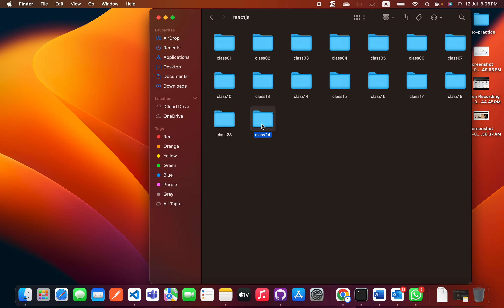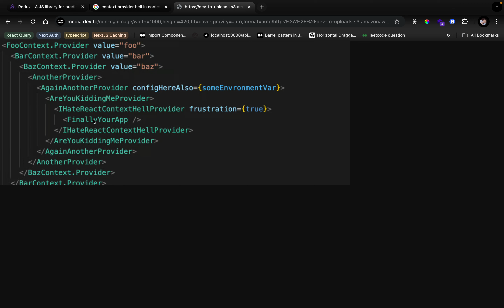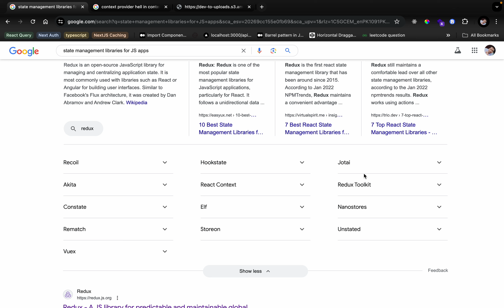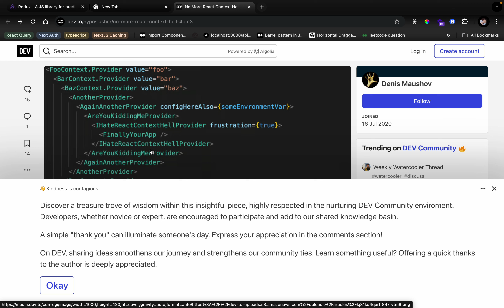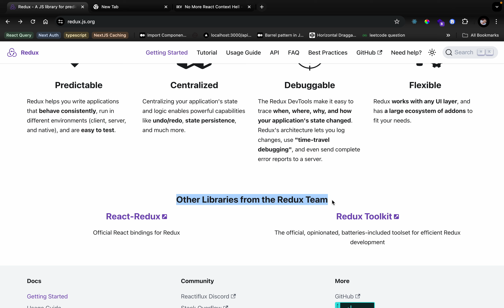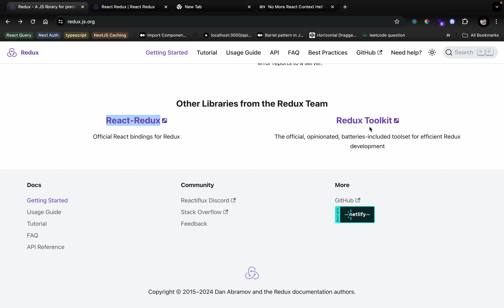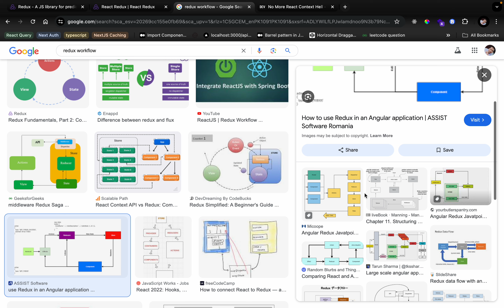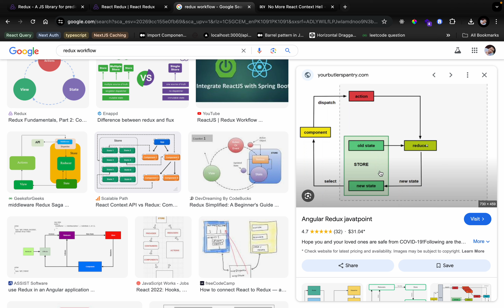Redux part 1